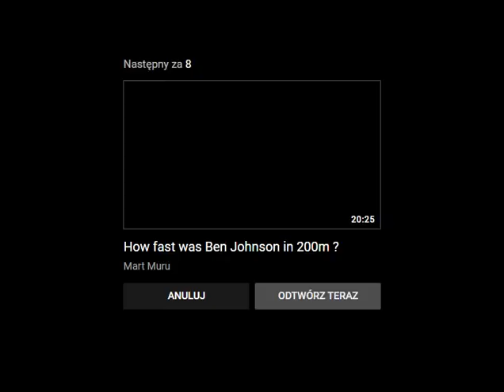Calvin Smith vs Ben Johnson ,Meeting in Colonia 21 -Aug -1988 ( Slow Motion )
Cologne, August 21, 1988. Following Ben Johnson's loss to Lewis and Smith four days earlier in Zurich, Johnson is again third behind Calvin Smith and Dennis Mitchell.
Calvin Smith (born January 8, 1961) is a former sprint track and field athlete from the United States. He is a former world record holder in the 100-meter sprint with 9.93 seconds in 1983 and was twice world champion over 200 metres, in 1983 and 1987. He also won an Olympic gold medal in the 4x100-meter relay in 1984. He was born in Bolton, Mississippi.,Background
Smith was brought up in Bolton, Mississippi and attended Sumner Hill High School in Clinton, Mississippi]

Smith had a dazzling collegiate career at the University of Alabama. Smith set the 100 metre world record on July 3, 1983 at the U.S. Olympic Festival at Colorado Springs, with a run of 9.93 seconds. In doing so, he broke the previous record set by Jim Hines, which had lasted for almost 15 years. Both Hines' and Smith's records were set at high altitude.

At the inaugural Athletics World Championships in 1983, Smith claimed gold medals in the 200 m and the 4x100-meters relay (which the U.S. team won in world record time), as well as a silver medal behind Lewis in the 100 meters.

August 1983 also saw Smith become the first athlete to run under 10 seconds (9.97) for the 100 m and under 20 seconds (19.99) for the 200 meters in the same evening in Zurich, Switzerland.

At the 1984 Summer Olympics in Los Angeles, Smith won a gold medal as part of the U.S. 4x100-meters relay team, again establishing a new world record in this event.

At the 1987 World Championships, Smith successfully defended his 200-meter gold medal. (At that time, the World Championships were held once every four years, whereas since 1991 they are held every two years.)

At the 1988 Summer Olympics in Seoul, Smith was involved in the most controversial Olympic 100 meters final of all time and ended up receiving the bronze medal (see #1988 Olympics below).

Smith missed out on what seemed like a likely gold medal in the 4x100-meters relay in Seoul because the U.S. team did not reach the final following a disqualification for passing the baton outside the legal area.

Smith continued to run for the U.S. national team into the 1990s. In the later years of his career, he was named captain of the U.S. track and field team at major events including the Olympic Games and World Championships.
1988 Olympics
Ben Johnson of Canada crossed the line first, with Lewis second, Linford Christie of Great Britain third, and Smith fourth. When Johnson tested positive for anabolic steroids and was stripped of his gold medal, Smith was upgraded to the bronze medal position. Johnson was not the only participant whose success was questioned: Lewis had tested positive at the Olympic Trials for pseudoephedrine, ephedrine and phenylpropanolamine. Lewis defended himself, claiming that he had accidentally consumed the banned substances. After the supplements that he had taken were analyzed to prove his claims, the USOC accepted his claim of inadvertent use, since a dietary supplement he ingested was found to contain "Ma huang", the Chinese name for Ephedra (ephedrine is known to help weight loss).Fellow Santa Monica Track Club teammates Joe DeLoach and Floyd Heard were also found to have the same banned stimulants in their systems, and were cleared to compete for the same reason.

The highest level of the stimulants Lewis recorded was 6 ppm, which was regarded as a positive test in 1988 but is now regarded as negative test. The acceptable level has been raised to ten parts per million for ephedrine and twenty-five parts per million for other substancesAccording to the IOC rules at the time, positive tests with levels lower than 10 ppm were cause of further investigation but not immediate ban. Neal Benowitz, a professor of medicine at UC San Francisco who is an expert on ephedrine and other stimulants, agreed that "These [levels] are what you'd see from someone taking cold or allergy medicines and are unlikely to have any effect on performance."

Christie was found to have metabolites of pseudoephedrine in his urine after a 200m heat at the same Olympics, but was later cleared of any wrongdoing.[5][6][7][8] Of the top five competitors in the race, only former world record holder and eventual bronze medalist Smith never failed a drug test during his career. Smith later said: "I should have been the gold medalist."

Personal life
Smith is married to Melanie, whom he met at college, and has two children, a daughter Brittney and a son Calvin Smith Jr.

Smith retired from athletics in 1996 and was then for two years an assistant coach at the University of Alabama. He then moved with his family to Tampa, Florida where he has pursued a variety of careers. He is currently working for a non-profit agency that provides people with medical assistance